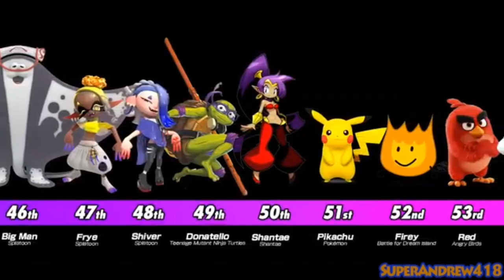SA418 Squid Game but it's only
congrats in honor of The Super Nick Bros. Movie

Rascalsonas : Mario and Itadori